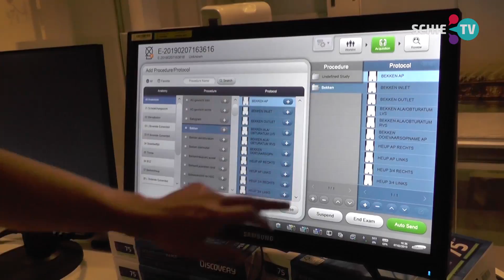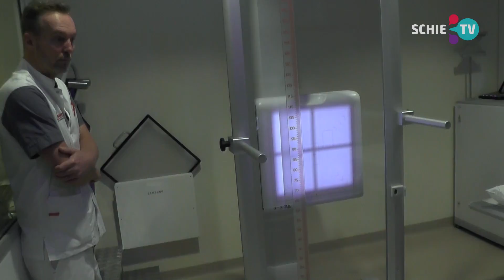SCHIE TV: Personeel ziekenhuis trots op en blij met nieuwe röntgenapparatuur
De medewerkers van het Franciscus Vlietland ziekenhuis zijn trots en blij op de nieuwe robot-röntgenapparatuur. .